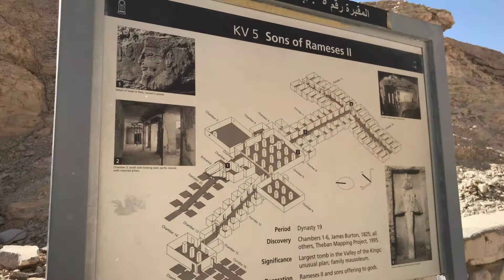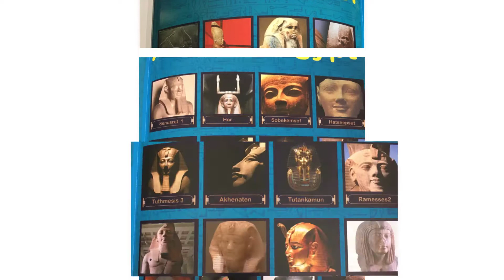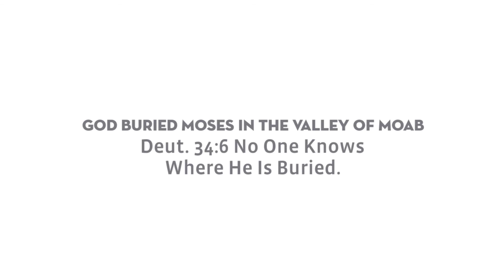SHIRLEY SMITH PRACTICE OF LEADERSHIP: EXPERIENCE HISTORY Video 6 Valley of the Kings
Video 6 Visit To Egypt:  Valley of the Kings by Shirley Smith This valley is MASSIVE.  It is rocks, limestone, and filled apparently with tombs of pharaohs and kings of Egypt.  62 Tombs have been unearthed so far and the digging continues daily.